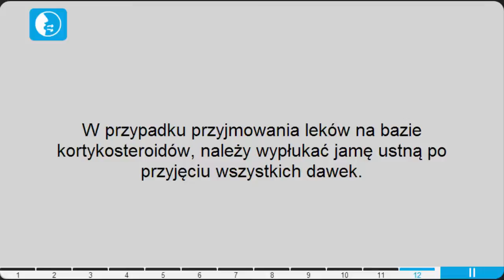Jak korzystać z inhalatora Handihaler (in Polish)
Ten film pomaga nauczyć się korzystać Spiriva Handihaler poprawnie
Prawidłowe korzystanie z inhalatora jest bardzo ważne dla lepszych wyników medycznych. Brakuje na etapie może prowadzić do nieefektywnego dostawy dawkowania, które nieumyślnie wpływa na zdrowie. W przypadku sproszkowanego inhalatora (DPI), jak Spiriva Handihaler, szybko i głęboko wdychać lek jest bardzo ważne dla uzyskania właściwej dawki.Film jest dokładnie tak zaplanowane, można ćwiczyć przy inhalatora Handihaler gdy chcesz przyjąć dawkę.
Na zapewniamy instrukcje inhalatora do wszystkich głównych inhalatorów astmy w interaktywnej zabawy. Mamy narzędzia, które nauczy Cię prawidłowej techniki oddychania dla inhalatora, pomagają ćwiczyć technikę inhalatora, a następnie sprawdzić swoje techniki inhalator dla lepszego utrzymania.Powyżej inhalator wszystkie instrukcje są dostępne w głównych językach, takich jak angielski, hiszpański, portugalski, francuski i wiele innych.
Oferujemy inne szkolenia inhalator:
• MDI with Spacer
• Metered Dose Inhaler (MDI)
• Twisthaler
• Respimat
• Pressair
• Flexhaler
• Diskus
• Autohaler
• Aerolizer
• Neohaler
Chcesz instrukcje inhalatorów w podróży?Pobierz nasze iOS aplikacje "Jak używać inhalatorów" z i nigdy nie zapomnieć o krok.
Potrzebujesz przypomnienia, aby korzystać z inhalatora? Pobierz inhalatora kolego "Pomóż mi z Inhalatory" z App Store iOS teraz